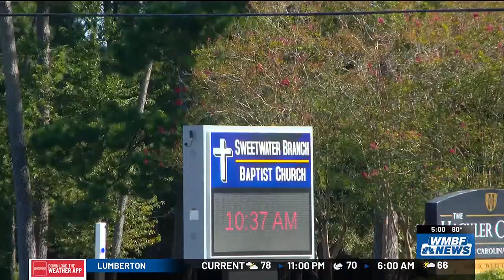Pastor reacts after historic Horry County cemetery desecrated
Horry County police are searching for those responsible for defacing a cemetery, creating damages “in the thousands.”